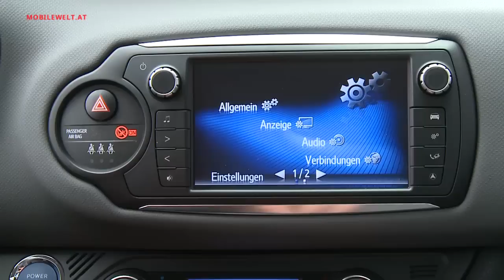Toyota Yaris Facelift 2014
Großes Facelift bei der dritten Generation des Toyota Yaris. Optik, Dynamik, Anmutung und Wirtschaftlichkeit standen im Fokus der Toyota Ingenieure. Unser Videoteam war bei der Vorstellung dabei